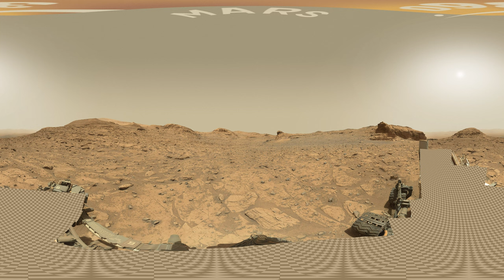Mars 360: NASA's Mars Curiosity Rover - Sol 3330 (360video 8K)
NASA's Mars Curiosity Rover Martian Solar Day 3330: Cliff Back…

The images for panorama obtained by the rover's 34-millimeter Mast Camera. The mosaic, which stretches about 30,000 pixels width, includes 124 images taken on Sol 3330 (December 18, 2021).

We had quite a few special investigations lately, which took the front seat (read: all our power and time) lately. They ranged from boulders to DAN investigations that saw the rover parked very close to a cliff face. We are starting this 3 sol plan with DAN passive observations to wrap up before driving away from the cliff face and a post drive DAN active.

The atmospheric investigations had to take a little bit of a step back while we were doing our investigations near the cliff, so they feature very prominently in today’s plan to make up for it. Curiosity has a lot to do over the next three sols to catch up with the atmospheric investigations. This weekend we’ve panned several imaging activities including a tau or atmospheric opacity observation, a ChemCam passive sky spectroscopy observation to retrieve water column abundances and aerosol properties, and images to search for dust devils. Later in the same sol we have another opacity observation, a cloud altitude movie, which allows us to determine cloud height to be extracted as well as velocity, and finally a phase function sky survey which is a whole sky atmospheric monitoring activity to look at scattering phase functions of clouds. Finally we have our weekly suite of morning observations which include a line of sight observation of the crater rim to determine dust loading within the crater, a zenith movie which looks for clouds and wind direction near the zenith, and another opacity measurement.

As we continue to travel through the notch, geologists marvel at the outcrops presented by the high walls, and when geologists marvel, they take lots of pictures. Mastcam will take three mosaics to cover the most impressive parts of the cliffs and two on the rocks right in front of us. “Corncockle Sandstone” and “Catcastle Sandstone” are targets in the workspace, and three larger mosaics on the walls and cliffs are documenting interesting sedimentary features that we can see from our current vantage point. It’s not all that easy where we are, because the steepness of the cliffs means we need to carefully plan to find the best light conditions. But with a weekend plan, there is a lot of opportunities to try to fit it all. Curiosity will also perform a multispectral analysis on the target “Clochoderick.”

ChemCam will add long distance RMIs to the feast of images and get even more detailed images on some of the most interesting parts of the cliffs. ChemCam is also hitting two targets with the active mode, “Clochoderick” and “Aros Park” to measure the bedrock and to get a joint measurement of a float rock that APXS is measuring, respectively. Talking of APXS, it’s looking at the float rock Aros Park and the bedrock target Clochoderick. And, of course, we will also do our standard REMS (the weather station) observations to measure atmospheric pressure, temperature, humidity, winds, plus ultraviolet radiation levels. Plenty of data to come – “an amazing amount of science in this plan,” to quote today’s long term planner – just before we plan for the Christmas break. But more about that on Monday – terrestrially speaking.

Written by Susanne Schwenzer
Planetary Geologist at The Open University

NASA's Mars Exploration Program
Source images credit: NASA / JPL-Caltech / MSSS